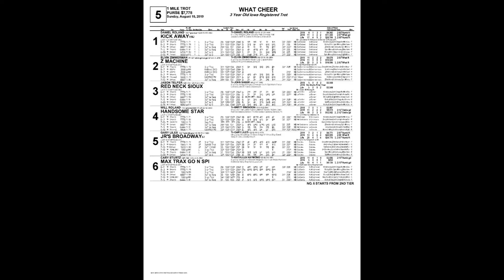August 18, 2019 What Cheer Race Five